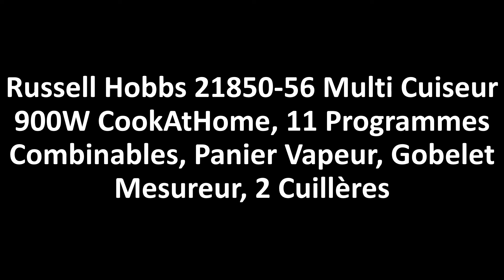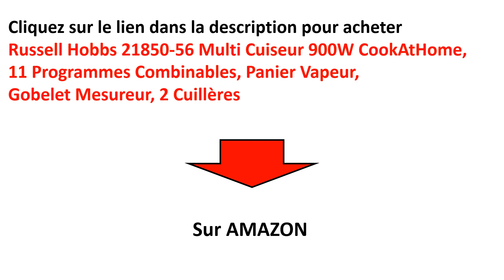Russell Hobbs 21850-56 Multi Cuiseur 900W CookAtHome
Pour acheter cliquer sur le lien suivant :

Avis du produit : Russell Hobbs 21850-56 Multi Cuiseur 900W CookAtHome

Description du produit :

Contrôle digital avec départ différé jusqu’à 24 heures à l’avance
Large choix de 11 programmes - Riz; Cuisson Lente; Mijoteuse; Viande; Poisson; Soupe; Vapeur - Rissoler; Yaourtière; Risotto - Porridge; Pain; Gâteau
Cuve en acier inoxydable compatible lave-vaisselle Fonction maintien au chaud avec une couvercle doté d’un système anti condensation
Panier vapeur, 2 cuillères et 1 gobelet mesureur inclus
Finitions élégantes et facile d’entretien en acier brossé sur l’appareil
Large Ecran LED

Bon à savoir :

Multicuiseur d’une capacité de 5 litres
Base 360° avec range cordon intégré
Large écran LED avec départ différé jusqu’à 24 heures à l’avance
Marmite antiadhésive facile à nettoyer
Choix de 11 programmes
Fonction maintien au chaud
Couvercle anti-condensation
Cuve en acier inoxydable
900W

Multi Cuiseur 900W CookAtHome
Multi Cuiseur
Russell Hobbs
cuisiner
cuisine
Multicuiseur de Russell Hobbs